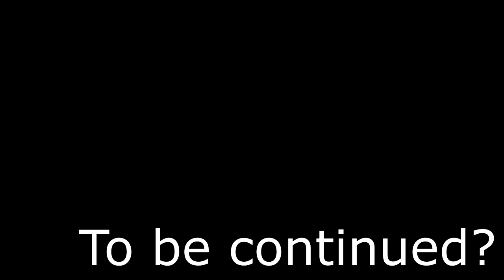Драгоценная добыча редких материалов - Factorio Krastorio 2 #8